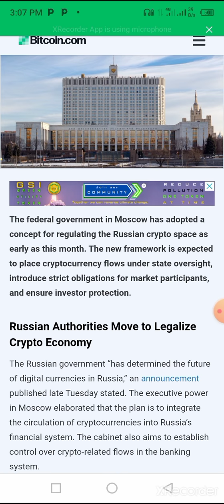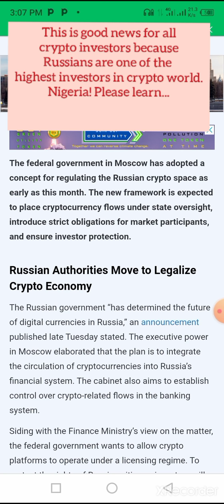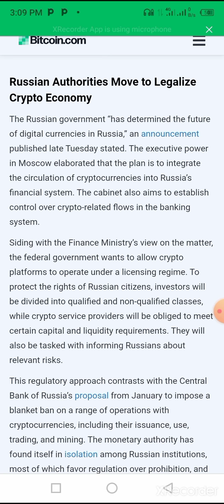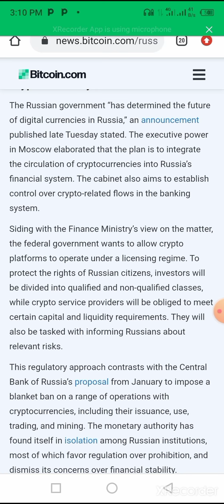Good news for all Crypto Investors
Latest news on Cryptocurrency.